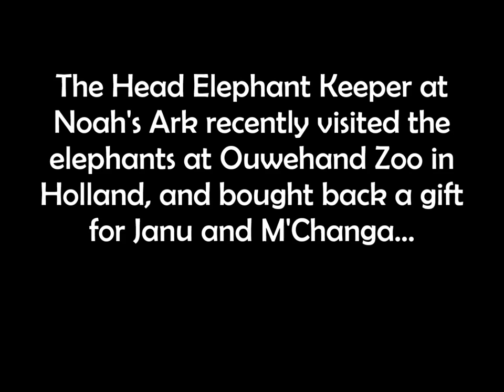A Present from Holland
Our Head Elephant Keeper, Sandra visited elephants in a zoo in Holland and brought back a lovely present for our bulls.